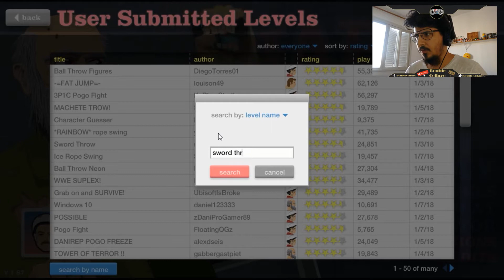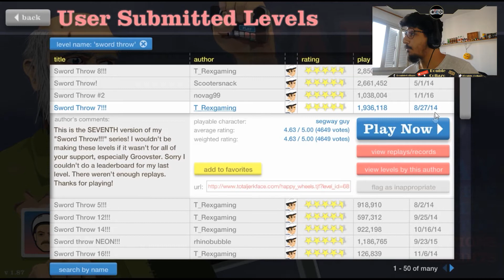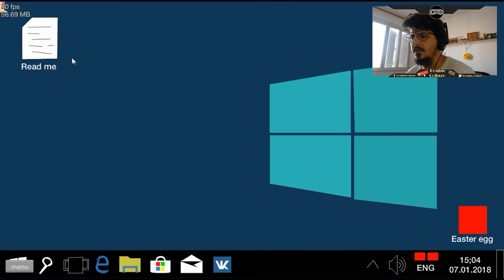Happy Wheels #3 | Estou de VOLTA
Voltando a ativa depois de quase 2 anos de hibernação, agora com vídeos novos toda semana.
E com vocês Happy Wheels!

- Gostou? Dê um Like!

"Pumped Up Kicks" por Foster the People (Trap God)

=D